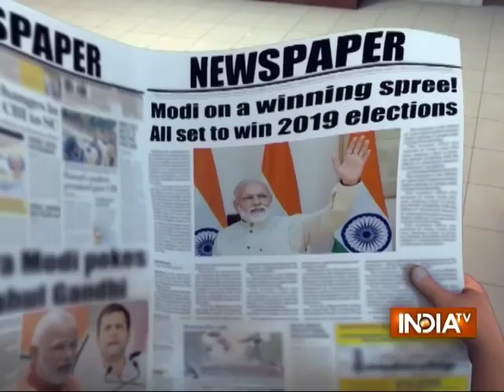OMG Tough road ahead for opposition in 2019 (11 Jan 2018)